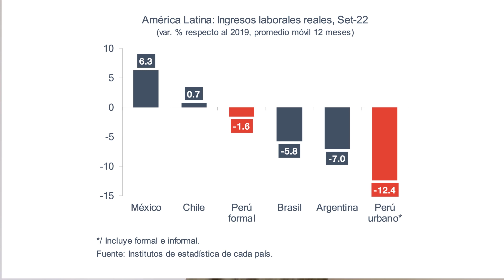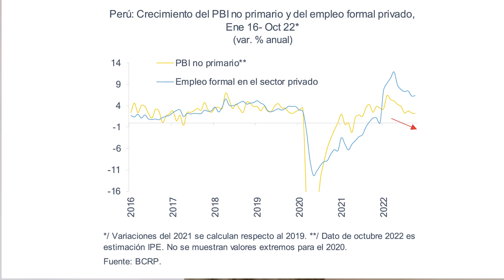PRIORIDADES DEL MERCADO LABORAL AL 2023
Economista: Paola Herrera